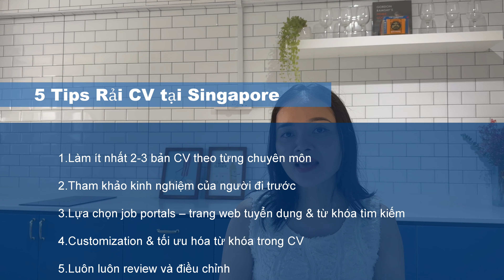Tớ rải CV tự tìm việc làm tại Singapore không qua môi giới thế nào? 5 kinh nghiệm thực tế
Bạn rải hàng chục thậm chí hàng trăm hồ sơ xin việc CV mà không nhận được cuộc gọi phỏng vấn nào? Đây là vấn đề rất phổ biến với các bạn lần đầu tiên tìm kiếm việc làm tại Singapore.
Trông video hôm nay, mình sẽ chia sẻ kinh nghiệm thực tế về cách làm thế nào để rải CV tự tìm việc làm tại Singapore được hiệu quả.

MỤC
Phần giới thiệu: 0:00
1. Chuẩn bị nhất 2-3 bản CV theo từng chuyên môn: 3:12
2. Tham khảo kinh nghiệm của người đi trước: 6:06
3. Lựa chọn job portals – trang web tuyển dụng & từ khóa tìm kiếm: 8:13
4. Customization tùy chỉnh CV & tối ưu hóa từ khóa trong CV: 12:44
5. Luôn luôn review và điều chỉnh: 15:54
Final thought: Cần kiên trì trong quá trình tìm việc tại Singapore: 17:49
Phần kết: 19:39